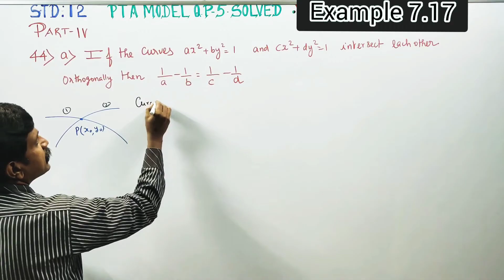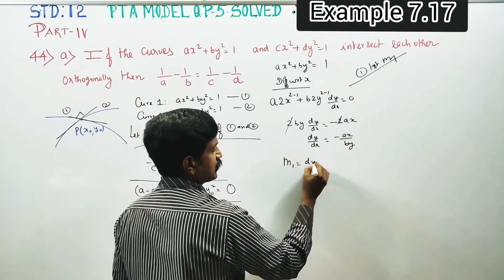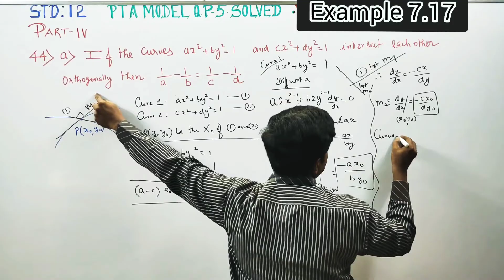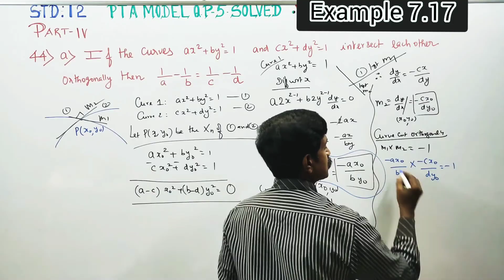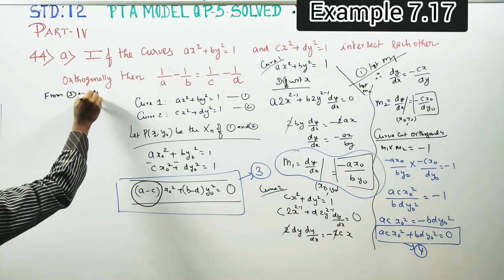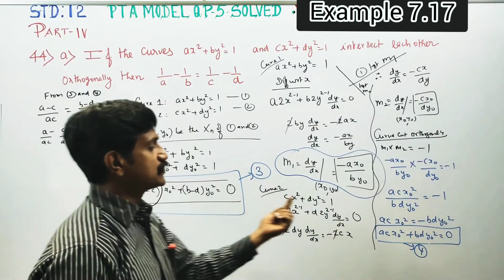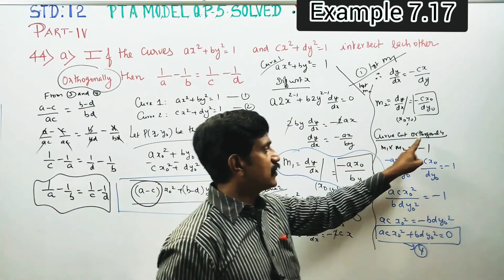12th Std Maths Example 7.17 If the curves a ^2+by^2=1 and cx^2+dy^2=1 intersect each other orthogona